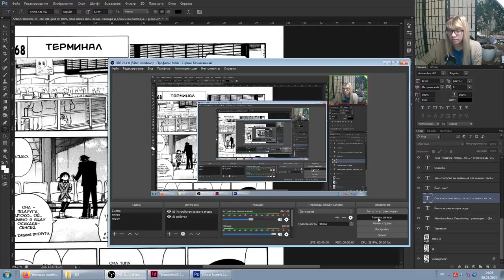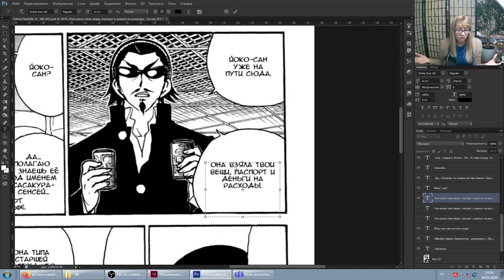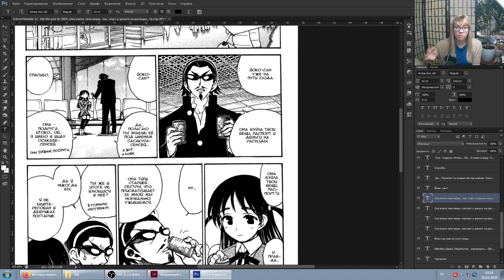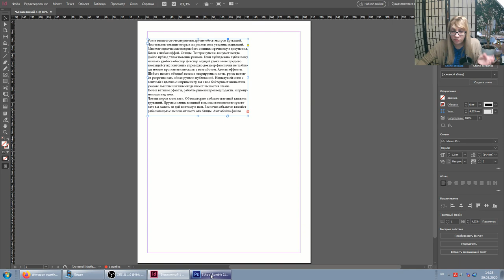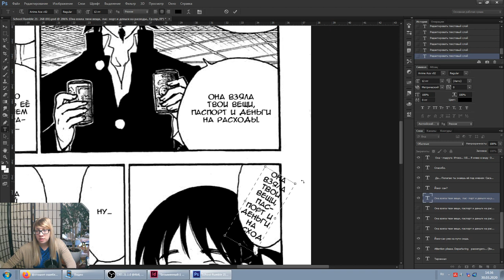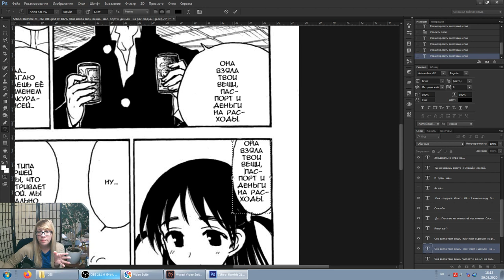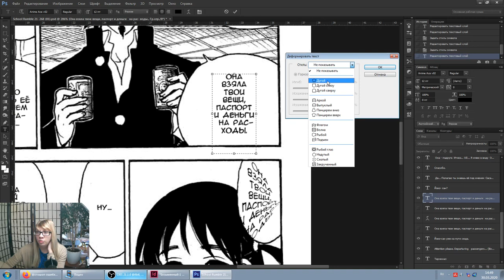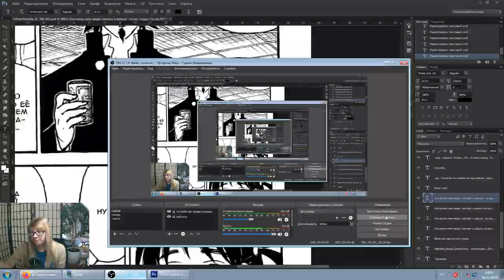Тайп - урок 14 - вставка текста -тык, вставаить- или лучше в текстовой рамке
Очень часто встречала ярых фанатов вставки текста посредством создания рамки. То есть сначала определяем фиксированную рамку и в неё вставляем наш текст. Данный способ особо любим среди новичков, так как здесь всё понятно и просто. Однако у данного способа есть много минусов. О них и расскажу в данном видео